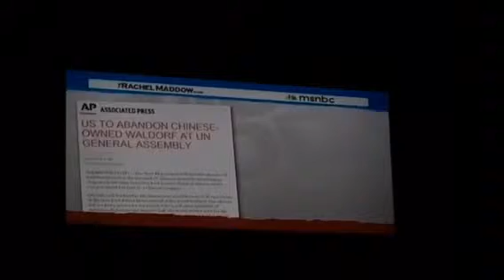Chinese Politely Invade US Idiocy